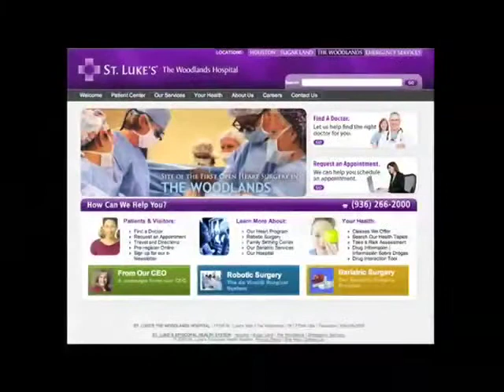St.Luke's The Woodlands: API Healthcare's Workforce Management Tools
See how St.Luke's The Woodlands improved their hospital workforce management by using API Healthcare's ShiftSelect healthcare scheduling software.